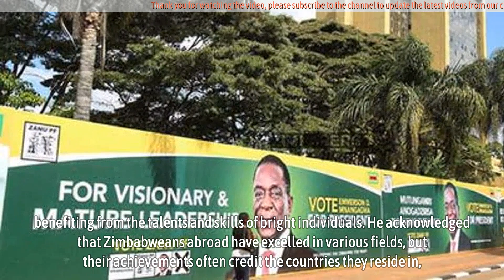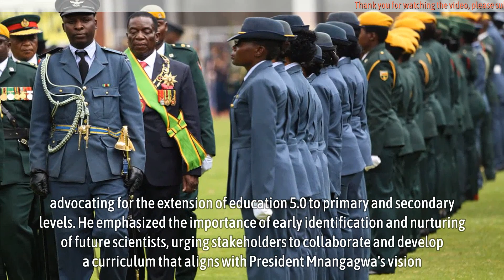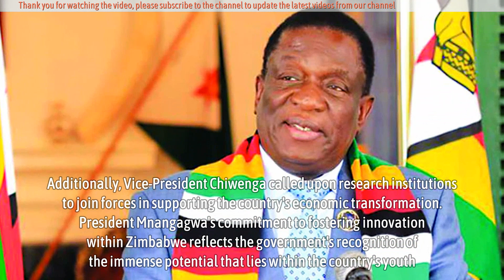President ED Mnangagwa’s bold promise: Exciting news for Zimbabwean youths!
President Emmerson Mnangagwa has expressed his commitment to creating a supportive environment for young Zimbabweans to innovate within their own country.

During the National Research, Science, Technology, and Innovation conference in Harare, President Mnangagwa highlighted that many developed nations rely on immigrants from developing countries to drive their economies, benefiting from the talents and skills of bright individuals. He acknowledged that Zimbabweans abroad have excelled in various fields, but their achievements often credit the countries they reside in, rather than their country of origin.